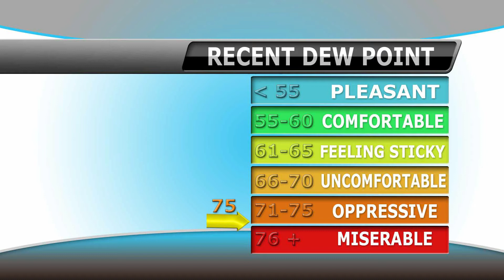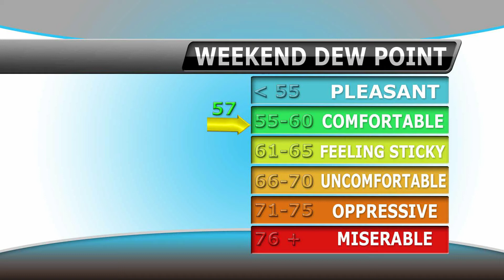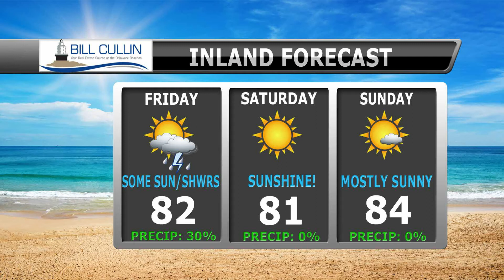Delaware Beaches Weekend Forecast: August 12-14, 2022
Here is the latest beach and marine forecast for the Delaware Beaches covering August 12-14, 2022.